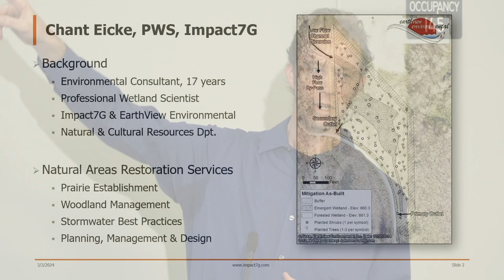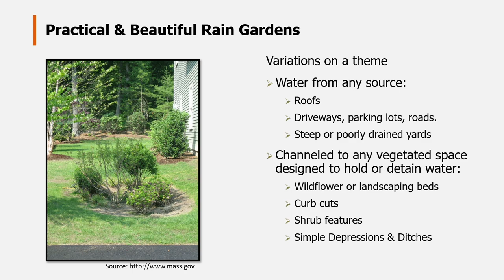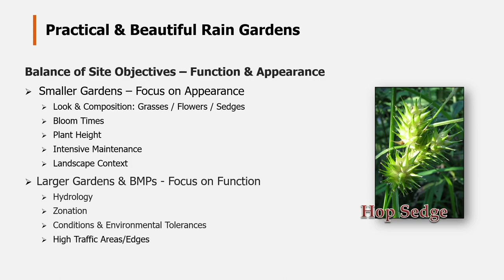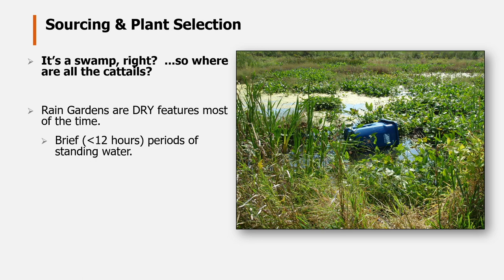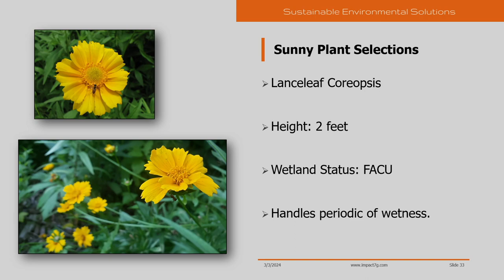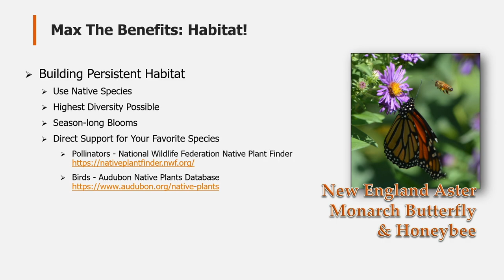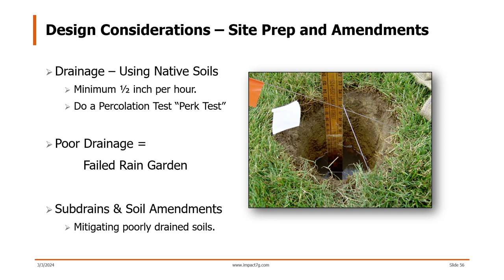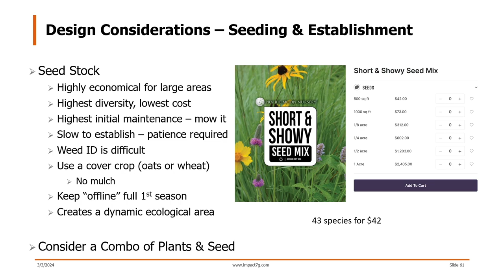Johnson County Master Gardeners: Rain Gardens Enhance the Environment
Chant Eicke, senior restoration manager and professional wetland scientist at Impact7G, discusses how participants can take advantage of rainwater runoff and the qualities of native plants to plan a practical and beautiful rain garden for their landscape. He reveals the many environmental benefits and tips and tricks for maximizing those benefits, while providing an aesthetically pleasing space along with food and shelter for butterflies, songbirds and other wildlife. He has worked in environmental consulting in Johnson County for nearly two decades. He has a bachelor’s degree in Environmental Studies from the University of Oregon.

This program is part of the 2024 Community Speakers Series hosted by the Johnson County Master Gardeners and Hills Bank.